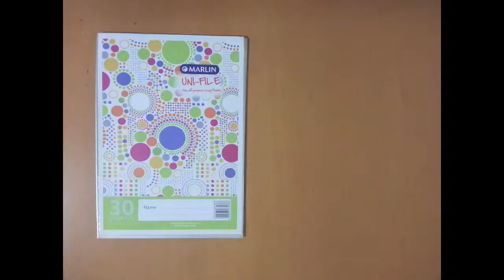Organise your Chaos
The Marlin Uni-File cuts down your work by organising all your worksheets and ideas together. Watch how the Marlin Uni-File turns your pieces and papers into amazing projects that help you organise your chaos!